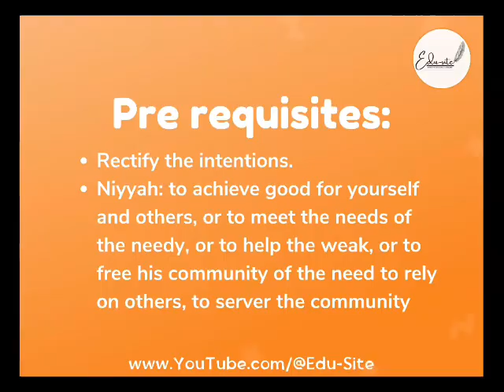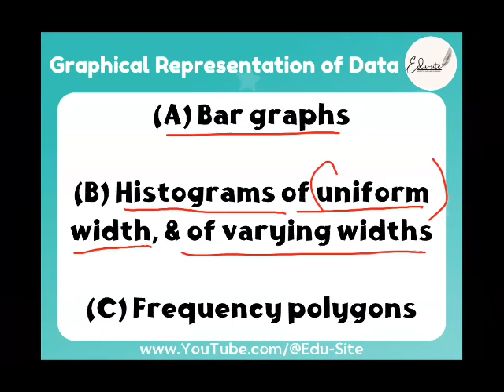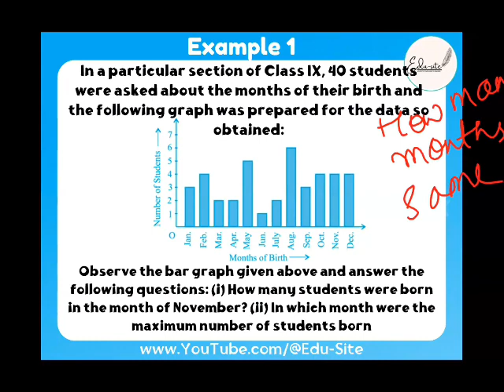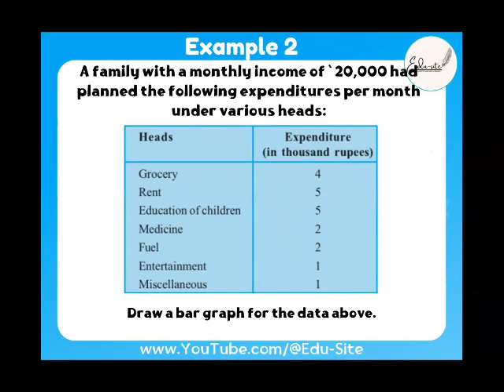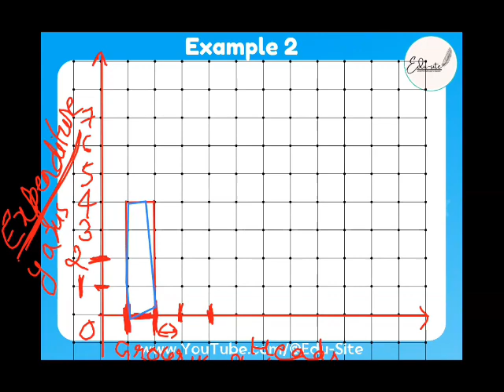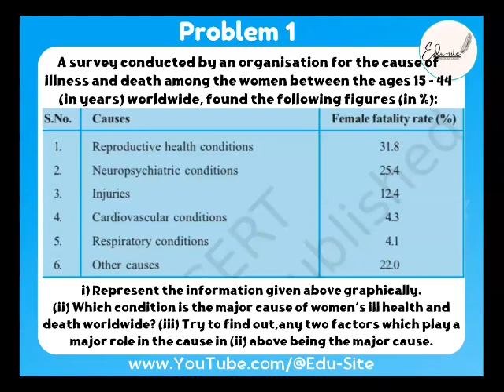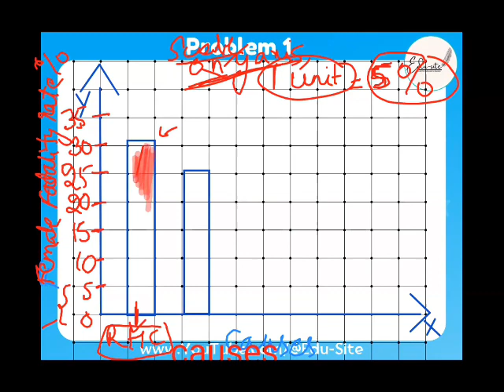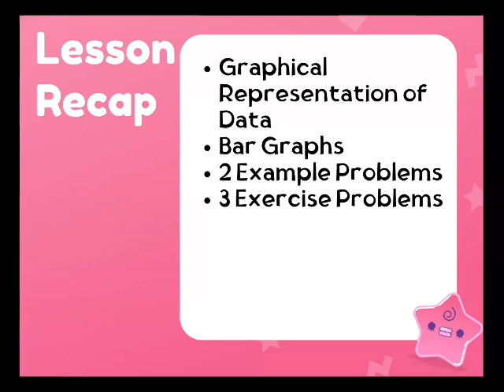Chapter 12 Statistics- Bar Graphs - Grade 9 CBSE / NCERT- Chapter 12 - Learn Maths With Umme Midhaal